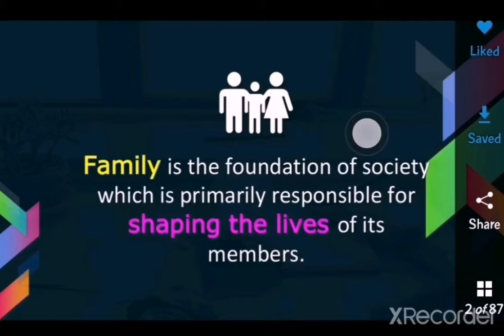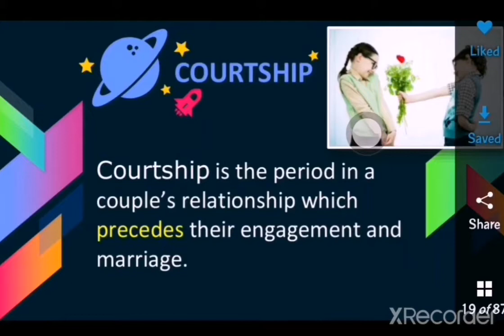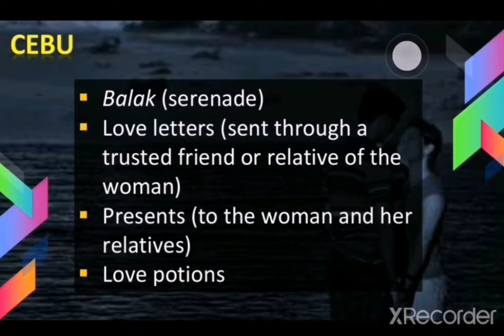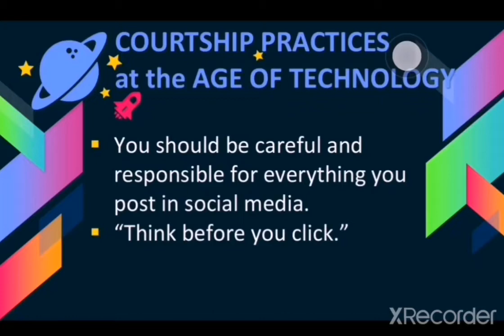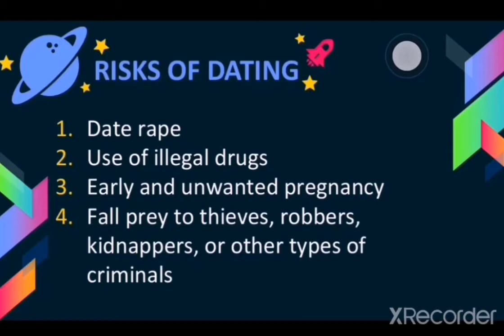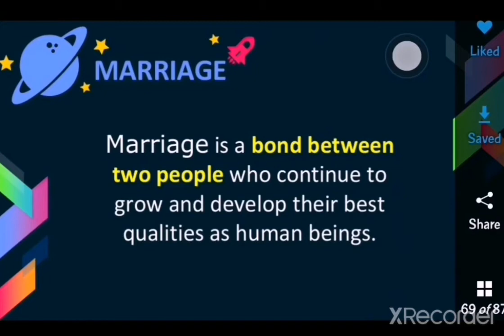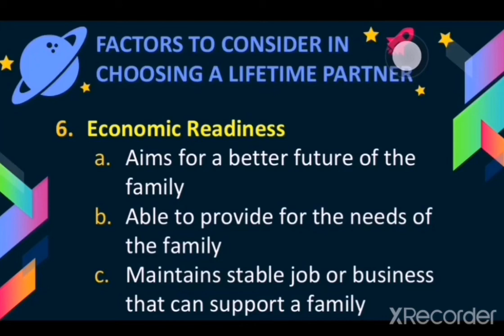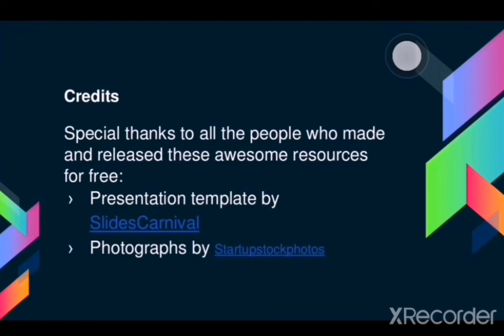Quarter 2 : Health Discussion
I would like to thank the person who made the slideshare powerpoint possible.  For it made my discussion a lot easier.